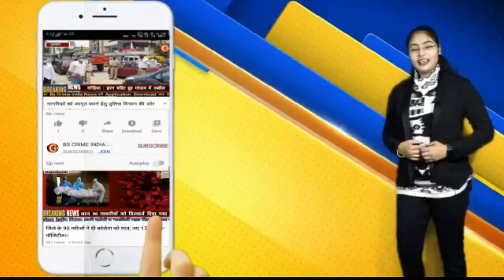जिले में 2 नए पॉजिटिव , 1 मरीज डिस्चार्ज; केवल 17 मरीज सक्रिय!!